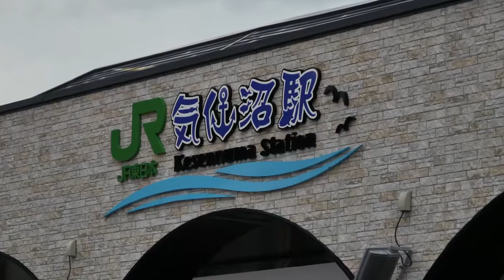漁業と観光を一体化する気仙沼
気仙沼市の二大基幹産業である漁業（水産業）と観光。今までは、それぞれが独立して産業を形成していました。しかし、大震災に遭い、どちらの産業も下降線をたどることに。

今はまだ、水産業で言えば「買って応援」「食べて応援」という流れも有りますし、観光面では共徳丸（今月末までに解体終了）を始めとした、いわゆる「震災遺構」見学の観光客が気仙沼に来訪されています。しかし、これらの動きは一時的なものに過ぎません。ここにすがっていては、早晩立ち行かなくなることは明白。

そこで、気仙沼観光コンベンション協会では、水産業と観光を融和させ、人を呼び込む起爆剤にしようと考えています。そして、気仙沼へのリピーターを増やしたいと。交流人口が増えれば、経済も回り、復興もより加速することでしょう。

そして、観光面の取組の一環として、教育旅行の呼び込みも積極的に行っております。教育旅行に関しては、別な動画にてご紹介いたしますので、公開までしばらくおまちくださいませ。

今は震災遺構ばかり注目されますが、元々、全国的に見ても大規模な港町で、いつ訪れても四季折々の魚介類で楽しませてくれる町です。そして、夏の海はもちろんですが、冬の海も空気が澄んでて素晴らしい景色を見せてくれます。特に、リアス式海岸と雪が織りなす景色は見応え十分です。是非、この素晴らしい町に一度お越しください。

気仙沼観光案内所で情報を入手すると、通な遊び方で楽しめるかもしれません。観光案内所は、現在は気仙沼駅前にございます。気仙沼にお越しの際はお気軽にお立ち寄りください。